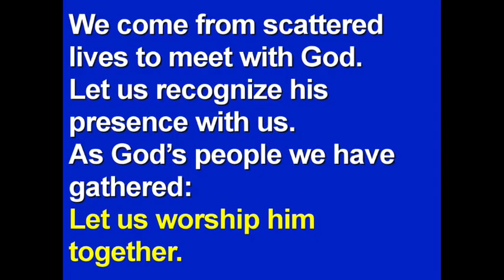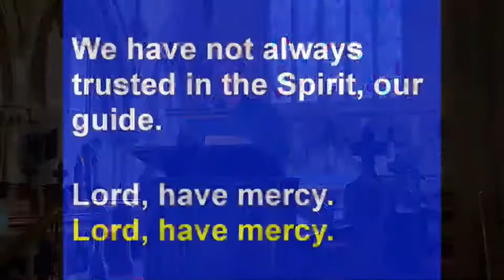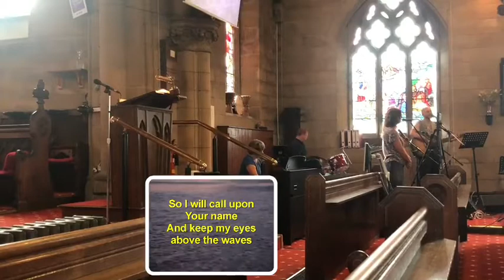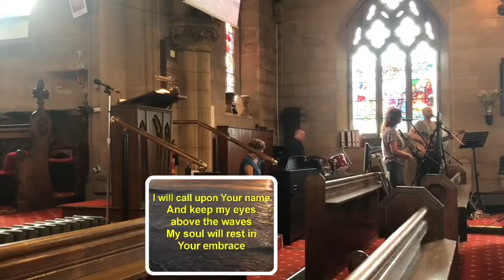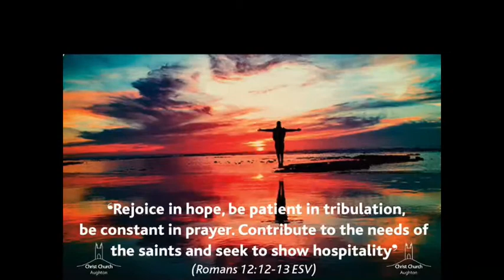Family Service Sunday 1st August 2021